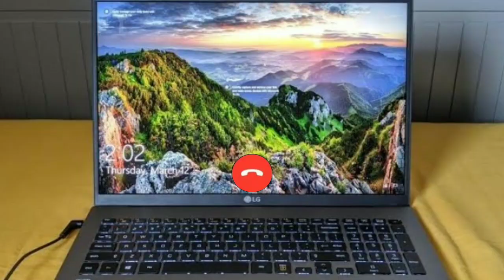Young Generation || Funny Online Classes in Bangladesh 2020 || Ratul Jr || Bangladeshi Funny Video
2020 New Funny video Young generation Funny online classes